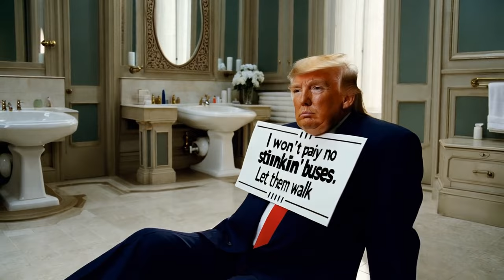DEMENTED AND THE FOOLS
Trump fools some of the people all the time. Demented Donald lies to the fools. AI video